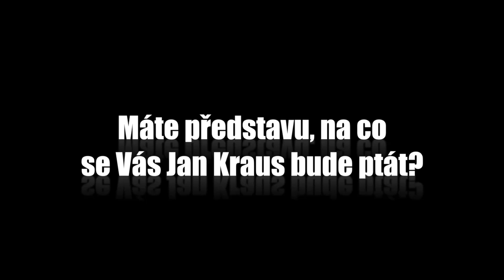Otázky - Mungunzul Bayarkhuu - Show Jana Krause 3. 12. 2014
Hosté: Herečka Zuzana Kronerová, herec Csongor Kassai a modelka Mungunzul Bayarkhuu.

Veřejné natáčení proběhlo v bratislavském Štúdiu L+S v pondělí 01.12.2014

V tomto dílu Show Jana Krause se představí slovenská herečka Zuzana Kronerová, slovenský herec maďarského původu Csongor Kassai a česká modelka mongolského původu Mungunzul Bayarkhuu.